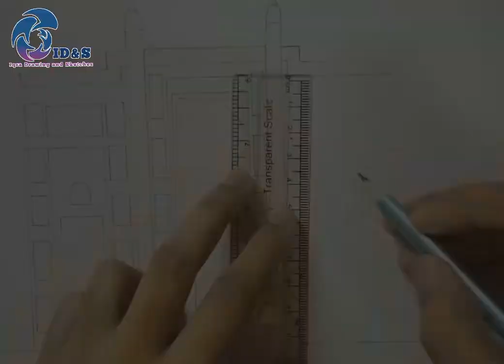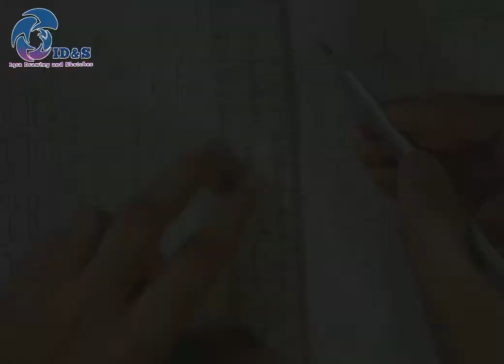HOW TO DRAW THE LALBAGH FORT || Iqra Drawing and Sketches